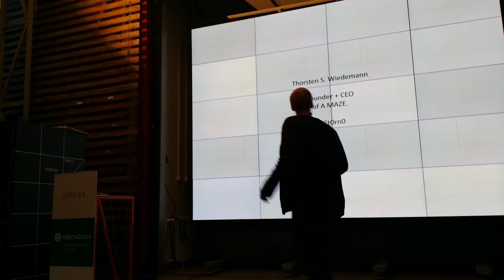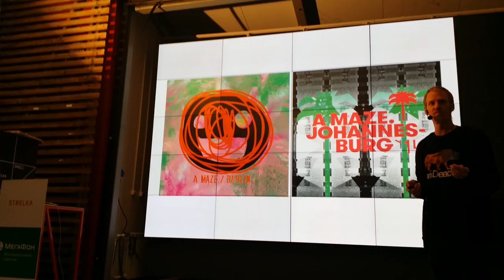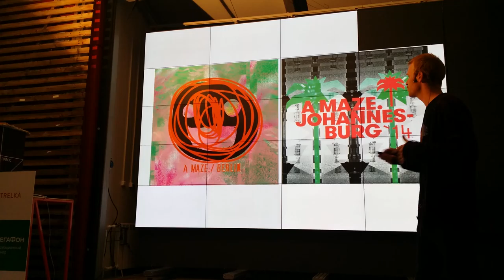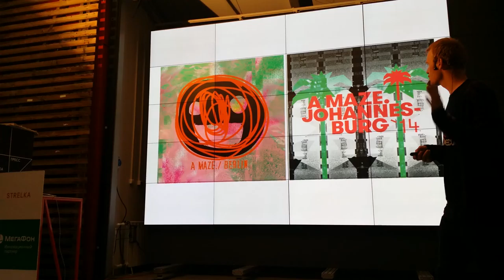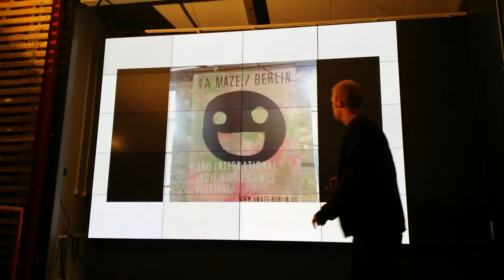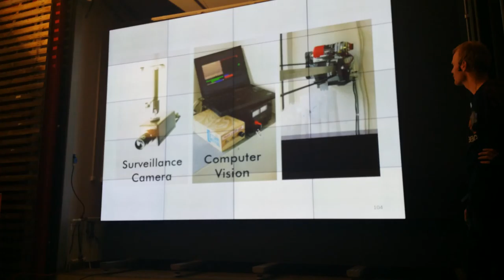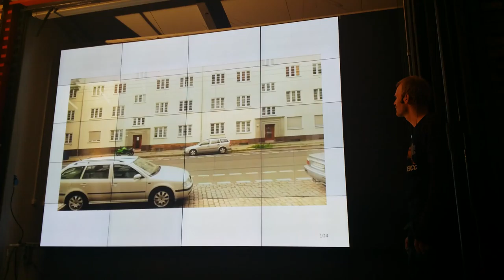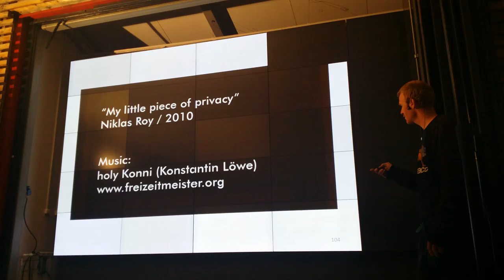«A Maze» by Thorsten S Wiedemann Presentation Cuts + Q&A Cuts